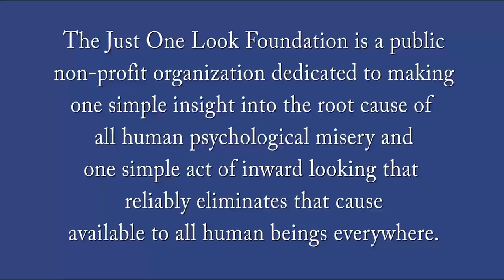Conversations with John Sherman Ep. 23: THE POWER OF ATTENTION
There is nothing that you can control in your life other than what you pay attention to.

From a Meeting with John Sherman on July 28th, 2018.

If you like the video, please tap the Like button, and please share it with as many people as you can. You may also embed it on your own website. Don't hesitate to add your comments and questions under the video on YouTube.

For more details and explanation about the content of this video, please visit our

If you have a question, please post it right here in the comments section.

For more information about making a donation on YouTube, visit this